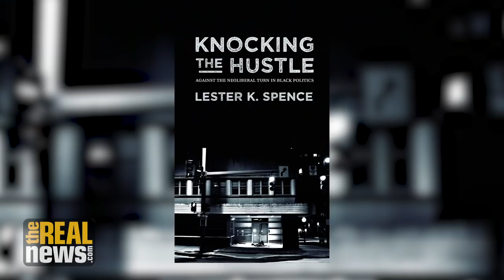First Democratic Debate: A Shift to the Left, Some Shifted More Than Others (1/2)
Analysts Lester Spence and Kimberly Moffit critique Democratic candidates for president as they took on corporate power, healthcare, immigration, gun control, abortion, and Iran. Some ideas and candidates shined, some faded.